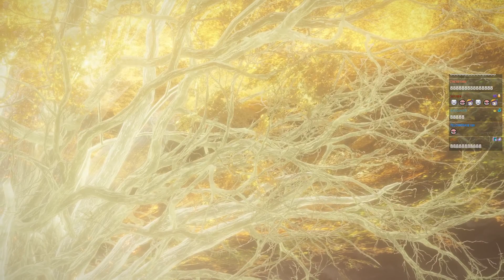20220302【GodJJ實況存檔】認真盲擊 02/28前訂閱圖奇抽Switch OLED !抽獎-2